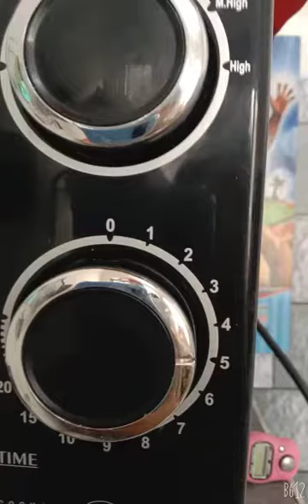bred pissy easy making recipe zari ji desi khane#desi food